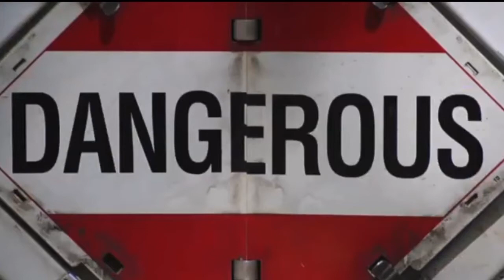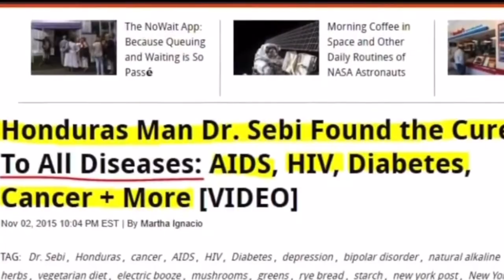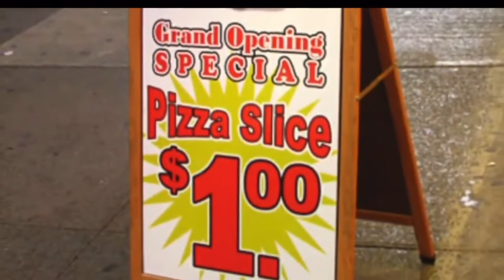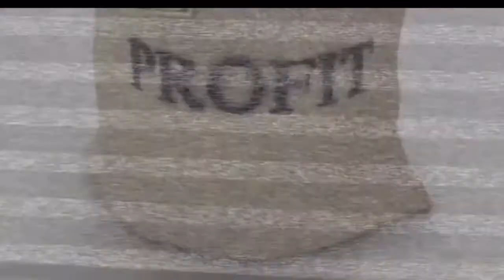Africans listen to this you can cure that 🦠 naturally. Alkaline your body.